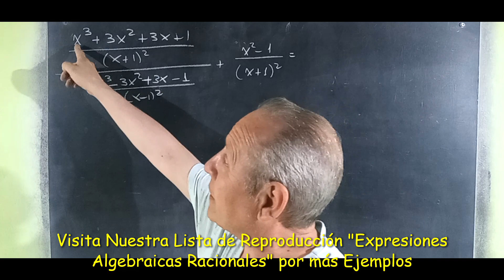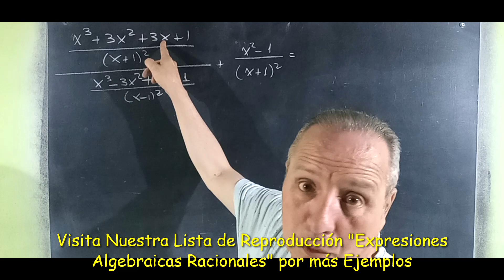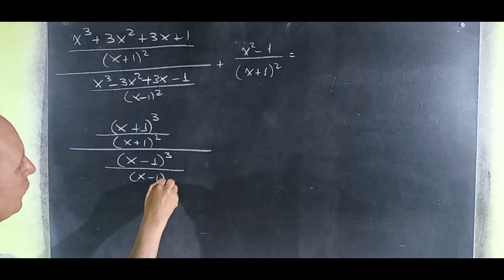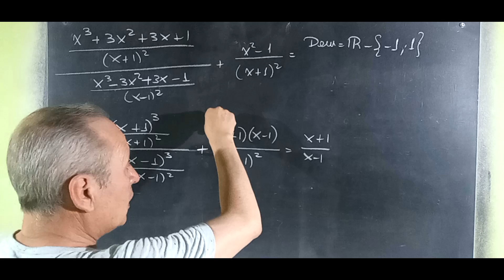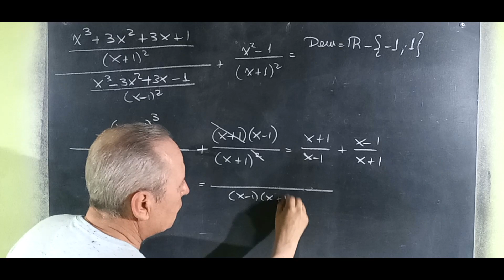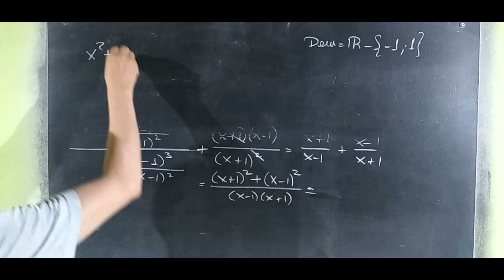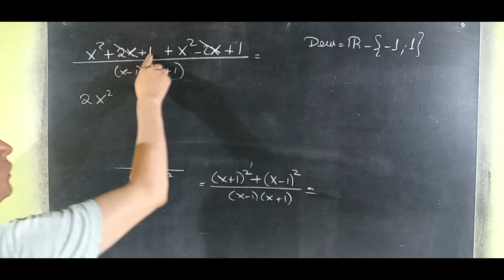Expresiones Algebraicas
Expresiones Algebraicas Racionales@RicardoJara277